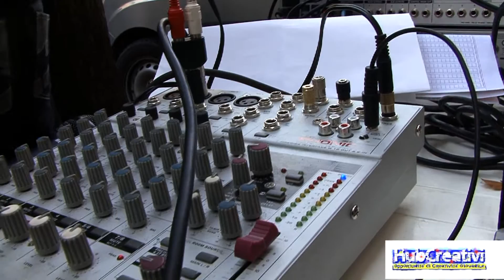20 Novembre @ Varese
E...venti in città. Dirty version